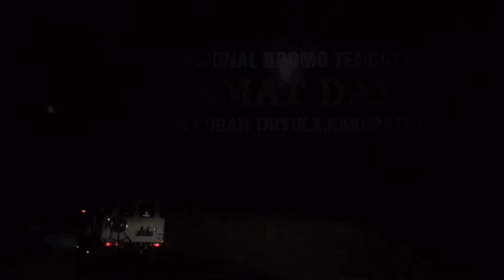Jalur bromo di malam hari